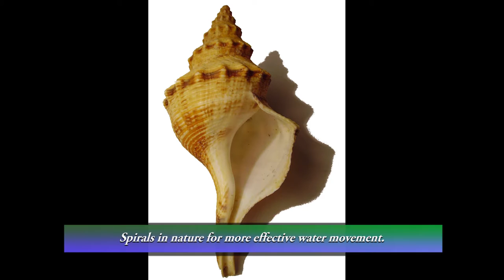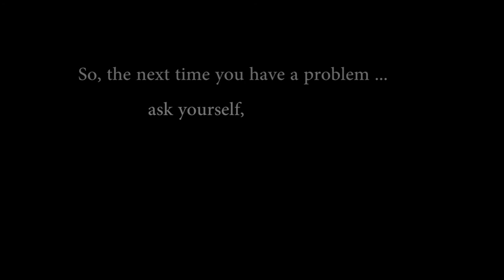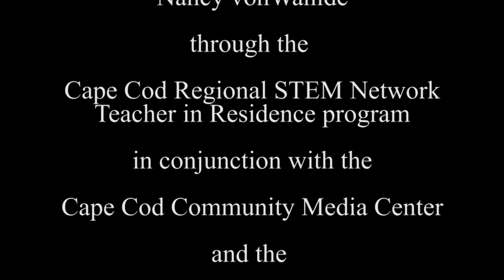What is Biomimicry? (Classroom Version)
This video was created as part of the Cape Cod Regional STEM Network Teacher in Residence Program (July 2016) for the Cape Cod Museum of Natural History's new Biomimicry exhibit. This was created as a partnership project between the Museum and the Cape Cod Community Media Center.